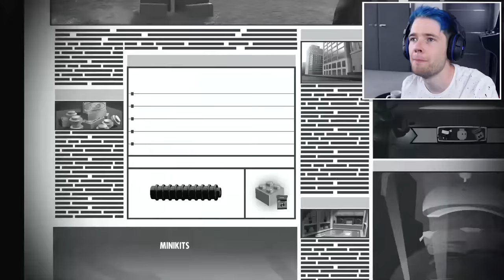I FINALLY BECAME AN INCREDIBLE!! (Lego Incredibles)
I CAN FINALLY BECOME AN INCREDIBLE!!